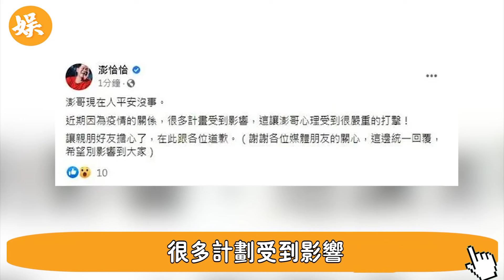澎恰恰爆紅時遭勒索上千萬，47歲慘賠2億險喪命，妻子忍無可忍哭曝真相，年輕時有多浪蕩，晚景就有多淒涼#辣評娛圈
56歲邵美琪！被渣男鄭伊健害了7年，倪震看不下去說出實情，我們全錯了＃鄭伊健＃辣評娛圈

2女1夫還不過癮，深夜偷吃釀成大禍！一代絕色美男57歲竟淪落如此地步